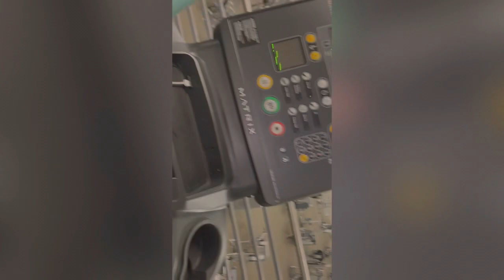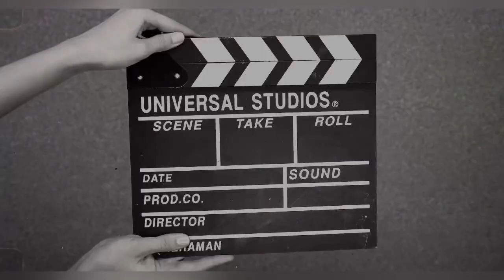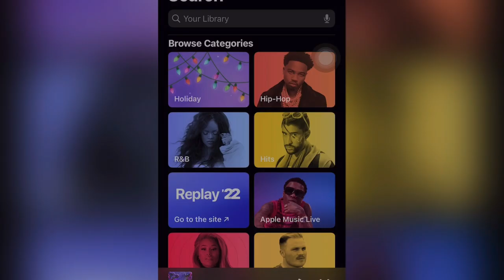Photo shoot with Ace Luxid🥶 and why not come with me to the studio!😲